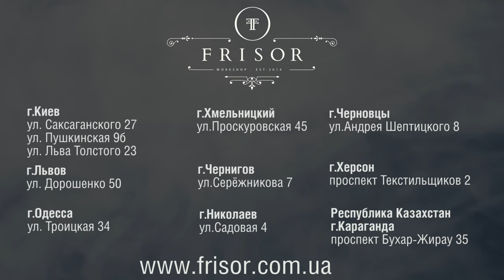Male style guide #29 стрижка как у Зака Галифианакиса (Zachary Galifianakis)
Гид по мужскому стилю 29, стрижка + борода как у Зака Галифианакиса, оставляйте ваши комментарии, нам важно ваше мнение!

Барбер - Дмитрий Верховецкий
Стрижка - средняя форма (классика)
Локация - Frisor III